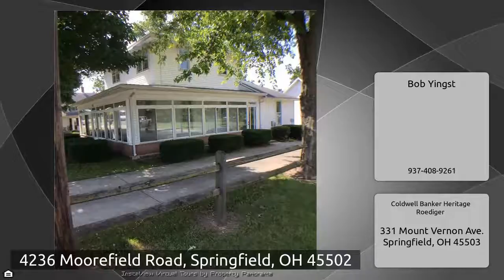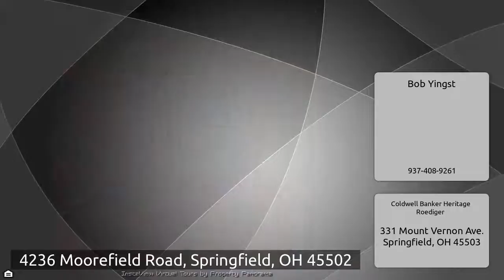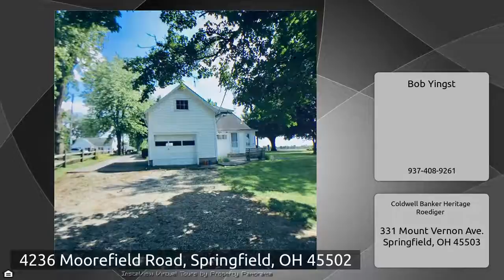4236 Moorefield Road, Springfield, OH 45502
The Virtual Tour for the property at 4236 Moorefield Road, Springfield, OH 45502 listed for $134,500 Other homes for sale by Bob Yingst of Coldwell Banker Heritage Roediger Well-maintained two-story with a gorgeous, wrap-around enclosed porch with gas heater. Huge kitchen, dining room with french doors and original wood floors. Farm-style kitchen has an abundance of cabinets and tons of storage. First floor has kitchen, living room, family room, dining room and full bath. Second floor has three large bedrooms and a second full bath. Outside is a large one car detached garage, storage shed ...